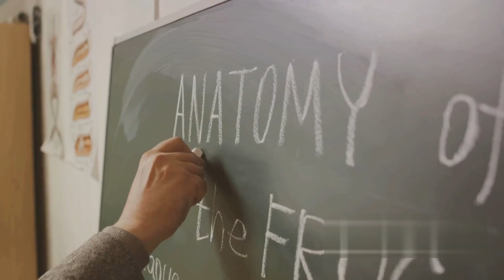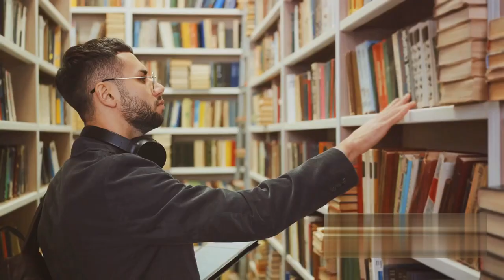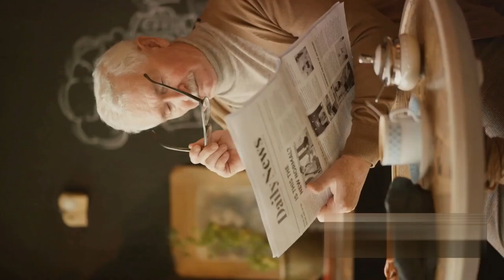Pierre Bourdieu - Distinction Summary Explained with Literary Analysis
Description:
Explore the profound insights of Pierre Bourdieu's "Distinction" through a comprehensive summary, intricately explained with literary analysis. Uncover the key concepts and critical perspectives that Bourdieu presents in his seminal work. Gain a deeper understanding of social structures, cultural capital, and the intricate dynamics that shape our perceptions of taste and distinction. Join us on this intellectual journey as we dissect Bourdieu's ideas, providing a clear and insightful overview.